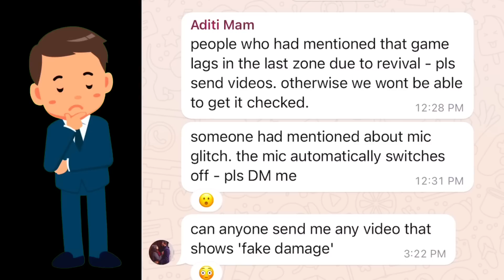Fake Damage😱! Glitch Fire Free Fire!